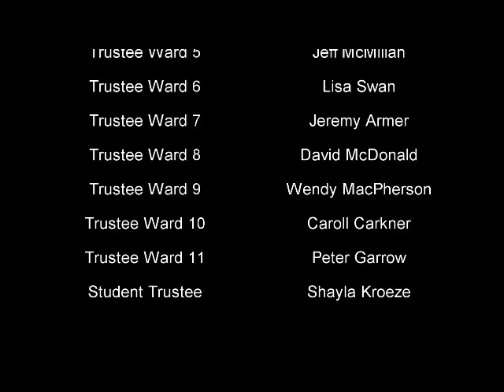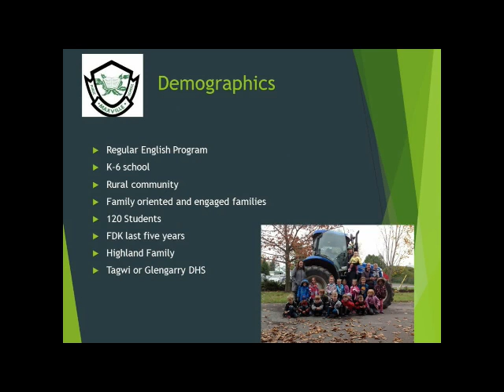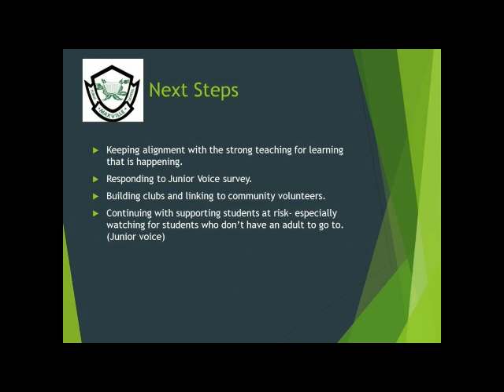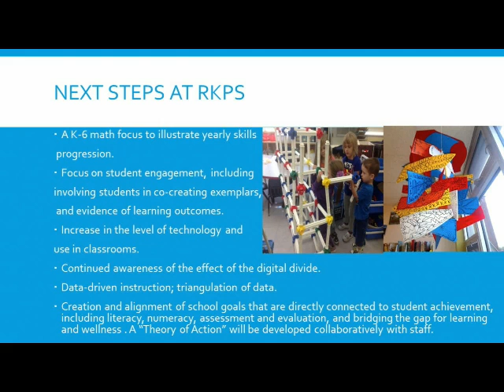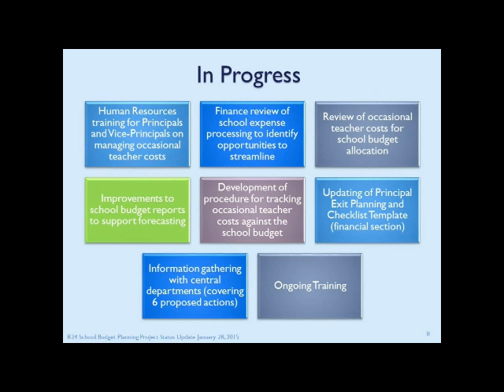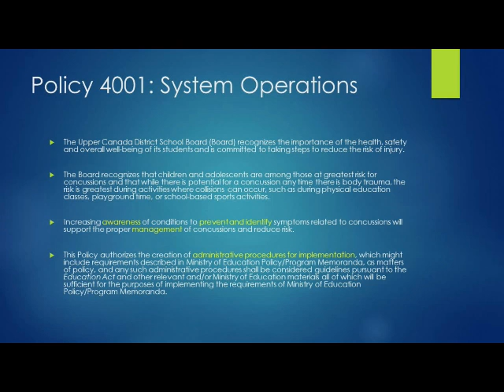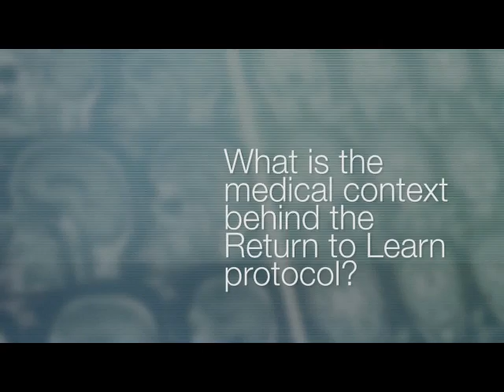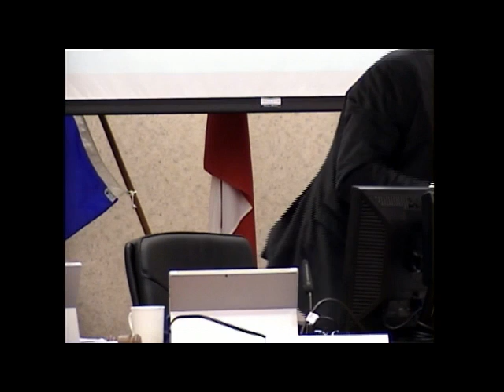January 28, 2015 UCDSB Board Meeting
Upper Canada District School Board Meeting of January 28, 2015